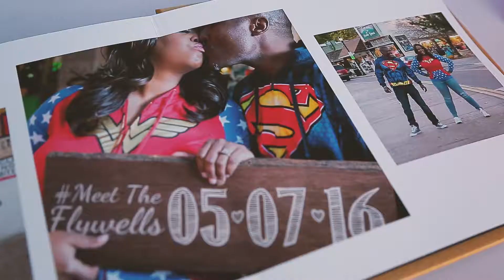Secrets The Vine Cancun wedding - K + A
We had the pleasure of filming Kendra and Antonio’s special day in early spring. A Super couple, Kendra and Antonio began their special day with a short non-religios ceremony at Secrets The Vine Cancun. The Reception was very fun and special for they. Thank you so much Kendra and Antonio.